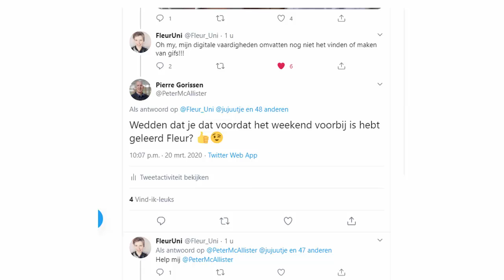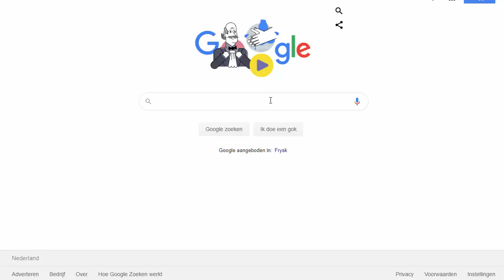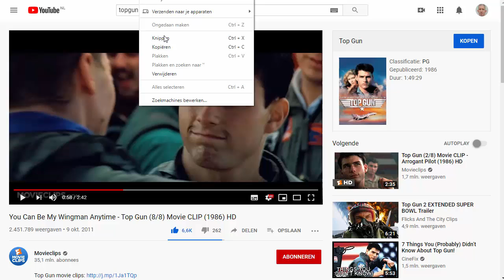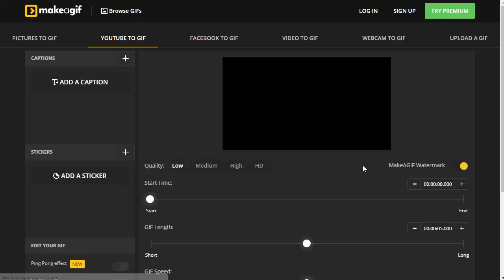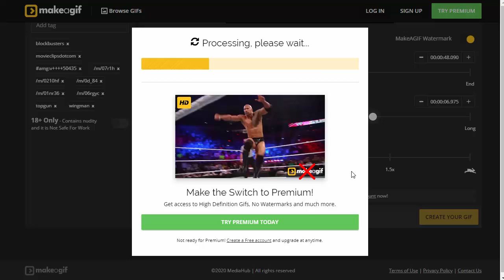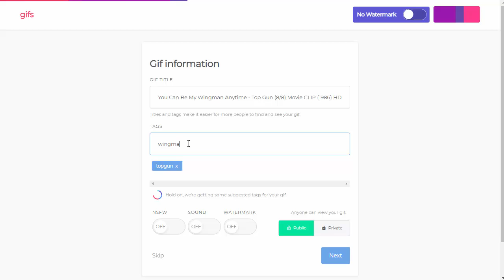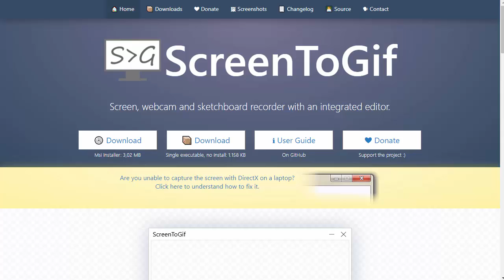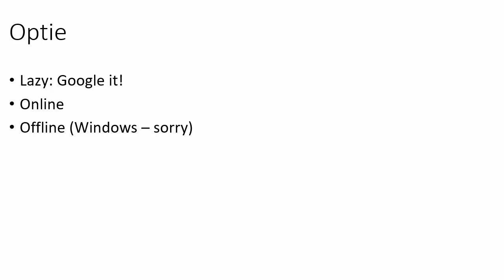Hoe maak / vind je GIFs van bekende films?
Uitleg bij de verschillende manieren waarop je dit kunt doen.